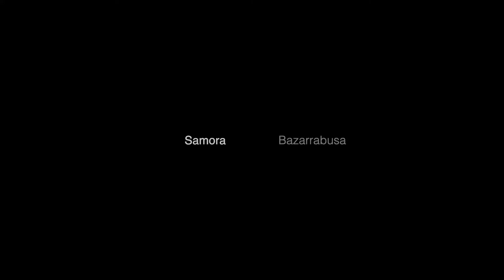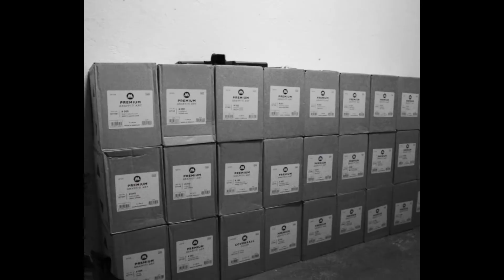Making of the 'FLOW' Mural 2021 - Oibel Art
This is the making of, of the 'FLOW' Mural in Zurich, Switzerland by the artist Samora 'Oibel1.' Bazarrabusa.
Located at a busy crossroad on the border of two districts it breathes new life into the atmosphere and enlightens its surrounding. At a width of about 8 meters and a hight of almost 17 meters it took 5 days and 200 cans of spray paint to complete.

Date: Sept. 2021
Location: Kalkbreitestrasse 40, 8003 Zürich